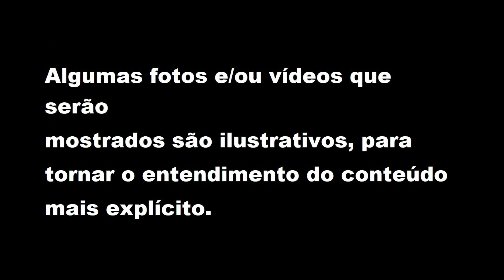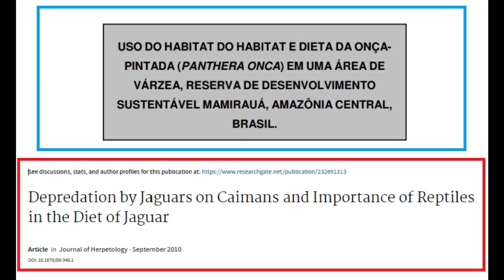Onça PREDANDO JACARÉ AÇU ?? [DESCUBRA]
Da Playlist "Mito ou Realidade", vamos responder à pergunta, a Onça Pintada  ou Jaguar (Panthera onca) já predou Jacaré Açu (Melanosuchus niger) Adulto??

Descubra no vídeo!!

Assista até o final para entender a proposta do vídeo, depois comente!

JÁ IMAGINOU TER UMA CAMISETA DO SEU ANIMAL, DUELO OU PREDAÇÃO PREFERIDO (S)? AGORA ISSO É POSSÍVEL, VEJA ABAIXO  - VVV

VOCÊ TEM CACHORRO DE ESTIMAÇÃO? VEJA ABAIXO COMO MELHORAR SEU RELACIONAMENTO E A QUALIDADE DE VIDA DELE:
Os cães se assemelham a crianças precisam ser ensinados para entender o que pode ou não fazer:

Descubra como para melhorar a longevidade e qualidade de vida do seu Cão:

VOCÊ TEM GATO DE ESTIMAÇÃO? VEJA ABAIXO COMO MELHORAR SEU RELACIONAMENTO COM E A QUALIDADE DE VIDA DELE:

E se houve uma maneira dos gatos viverem o Dobro que normalmente vivem, livres de
doenças e das idas indesejadas aos Veterinários caros usando a alimentação natural e
saudável, você gostaria de saber? Acesse abaixo: